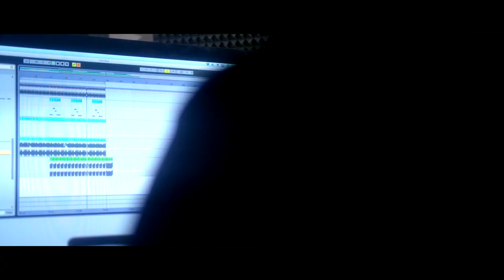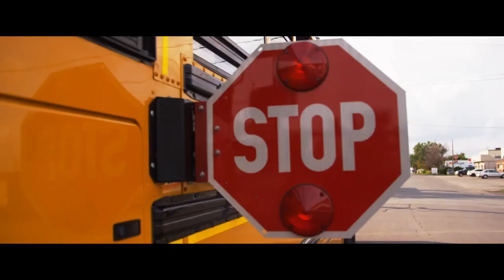Shad Thompson Music Video Reel